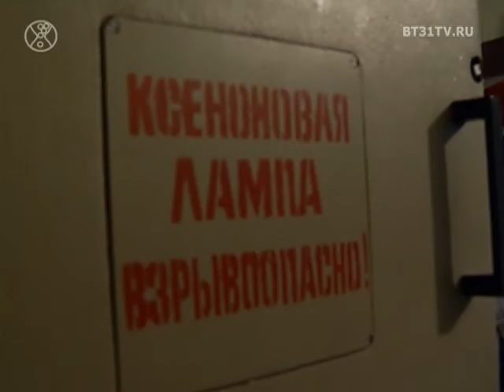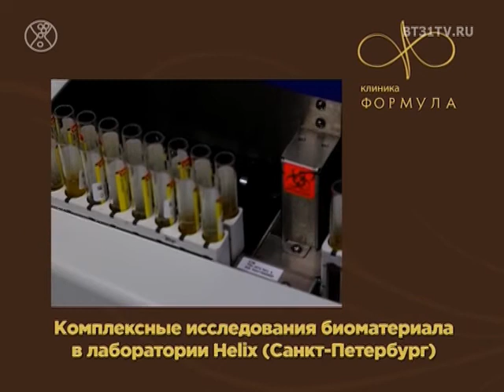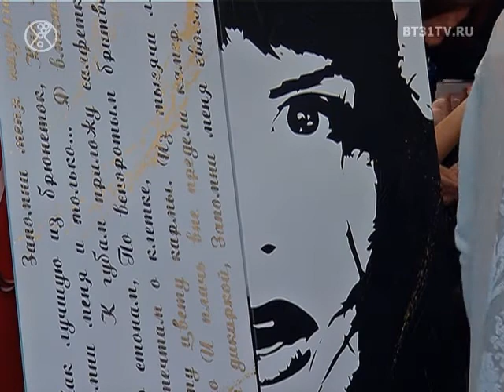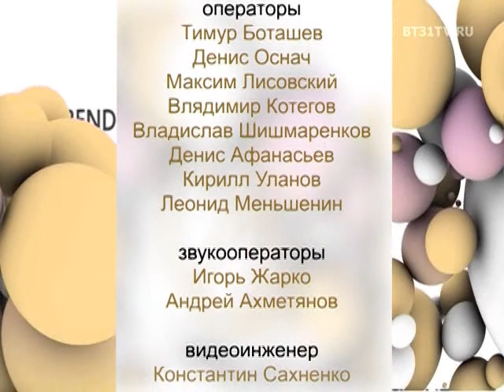Beautytime выпуск 1503 (эфир от 04.10.2018)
Смотрите в этом выпуске:

    Литературный квартирник с Юлией Соломоновой;
    Старт проекта Танцуй в компании;
    Культурный проект «Читай кино»;
    Конный спорт: о подготовке к соревнованиям.